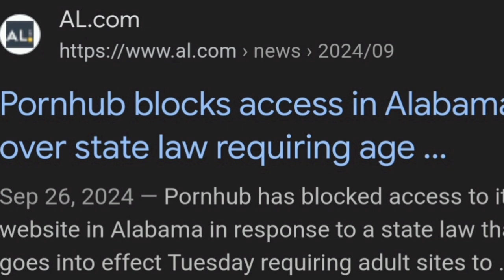Porn hub banned in Alabama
Porn hub is banned iv never been in so much anguish since my pet goldfish drowned in his bowl

No more cousin bangin vids
No more nuts to bust
No more fucks to give